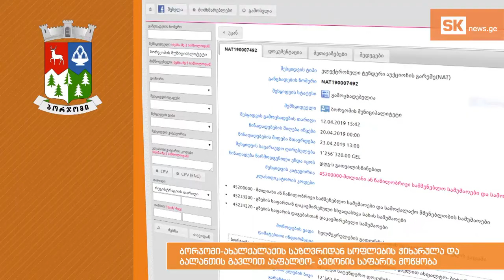ბალანთაში გზისა და წყლის პრობლემების მოგვარებას ითხოვენ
ბორჯომში, სოფელ ბალანთამდე მისასვლელი გზა ამორტიზებულია, ავარიულია შიდა ქუჩებიც. ამასთან ერთად  სოფელს არც სათავე ნაგებობა აქვს და არც წყლის სისტემა. რა გეგმები აქვს ბორჯომის მერიას, ბალანთასთან დაკავშირებით, ნახეთ რეპორტაჟი მაღალმთიანი სოფლიდან, რომელიც ზღვის დონიდან 1860 მეტრზე მდებარეობს.